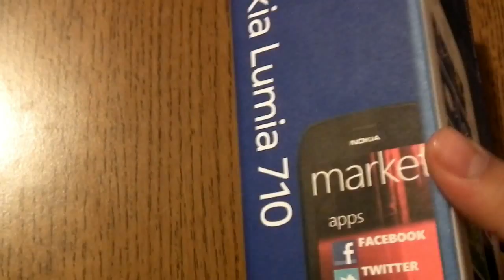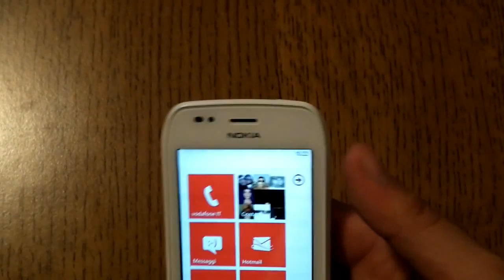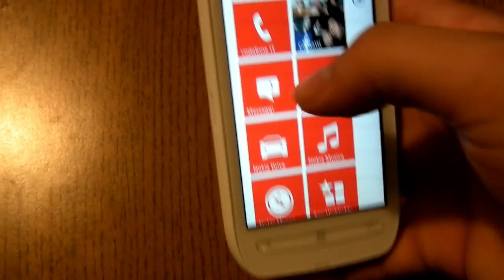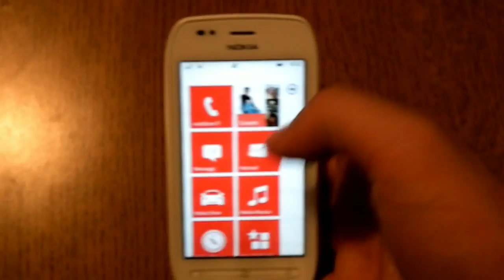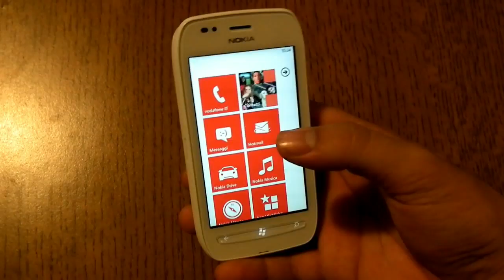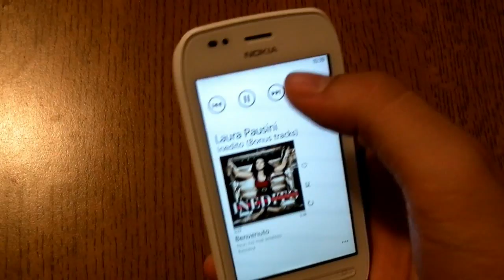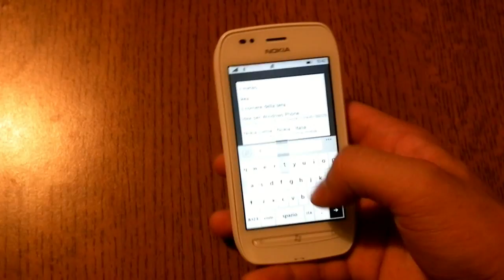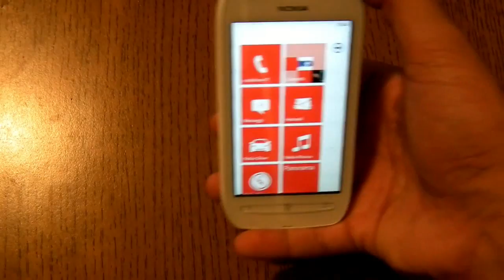Recensione del Nokia Lumia 710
a cura di Graziano Patanè, per IBTimes Italia.